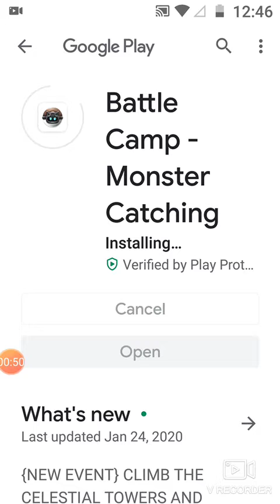Battlecamp New update January defeating Battle Abbysson(Hard)